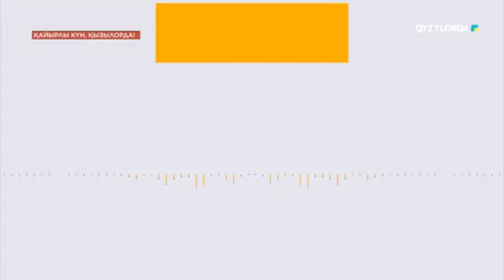"Қайырлы күн, Қызылорда!" бағдарламасы - Нұрай Қазнабек, Қайсар Төлеген